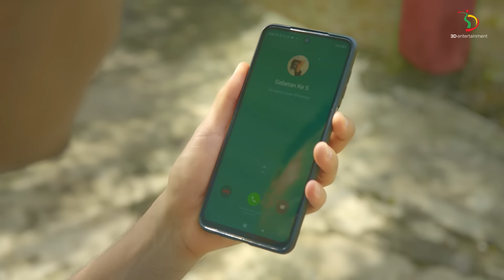Lilis Darawangi - Ghosting | Official Music Video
Lilis Darawangi, Juara 1 Bintang Pantura 1, merilis single terbarunya berjudul 'GHOSTING' ciptaan Mahesa Ofki.  Bercerita tentang sosok wanita yang ditinggal begitu saja oleh seseorang yang bahasa kekiniannya  Ghosting.  Berasal dari Jawa Timur, Lilis sangat piawai menyanyikan lagu yang sarat dengan bahasa Jawa ini.

Performed by LILIS DARAWANGI
Composed by MAHESA OFKI
Music Produced By KASTA STUDIO
Mixed & Mastered by DJ JANU
Recorded @TRINITY STUDIO
Engineer by RAZI

STREAM & DOWNLOAD

Yuk Follow!

3D Entertainment adalah sub-label dari PT. Trinity Optima Production (TOP) yang menaungi artis-artis dengan segmen musik Dangdut.